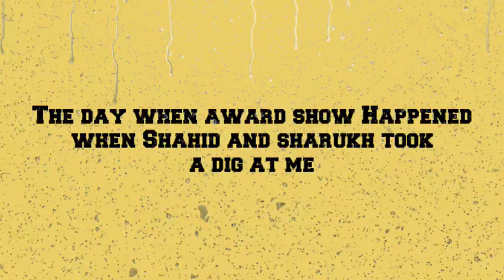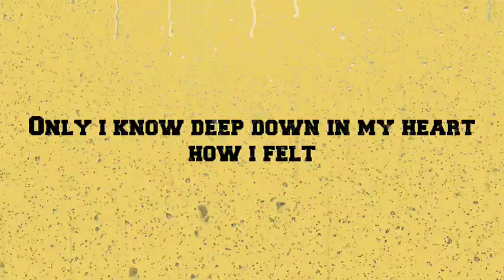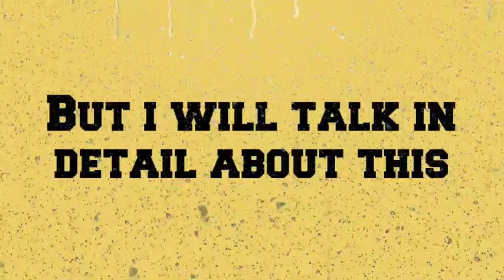Sushant Singh Rajput's Encrypted Message About Sharukh And Award Shows | Sushant Singh Big Expose